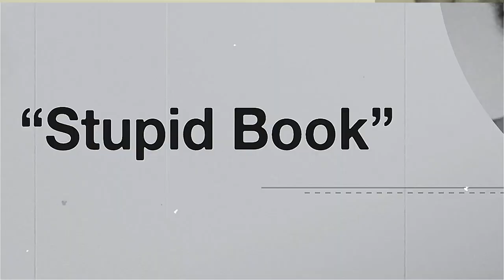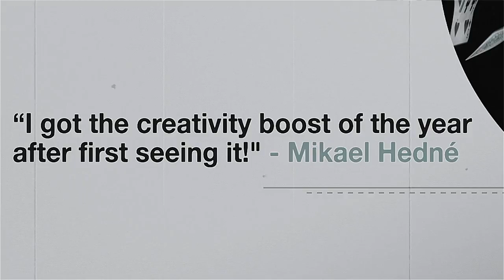SvenPad Celebrity Presage - The Ultimate Book Test - lepetitmagicien.com